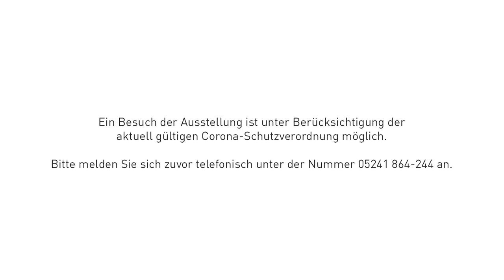Ausstellung Woldemar Winkler: Man muss sehen lernen - Retrospektive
Ausstellung in der Galerie im Forum der Stadthalle Gütersloh
Vom 01.07. – 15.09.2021 | Eintritt frei.

Woldemar Winkler hat mit 102 Jahren ein viele tausend Werknummern umfassendes Oeuvre hinterlassen. Seine Vielseitigkeit, seine Lehrtätigkeit und seine Förderung junger Künstlerinnen und Künstler zeichneten diesen eigenwilligen und außergewöhnlichen Künstler aus. In der Ausstellung sind Assemblagen, Collagen, Zeichnungen sowie Druckgrafiken zu sehen. Eine Ausstellung, die die vielen Werkphasen exemplarisch zeigt und die Bandbreite seiner Themen umfasst.

Woldemar Winkler war ein Finder und Erfinder, ein neugieriger Entdecker ohne Scheu vor der eigenen Innenwelt, der sich ein kindliches Staunen bis ins Spätwerk hinein erhalten hat, verbunden mit einer lebensbejahenden Einstellung. In der Verknüpfung des Verschiedenen ist Woldemar Winkler eine Quelle der Inspiration. Mit seinen eigenen Worten: „Man muss sehen lernen, um zu wissen, dass sich solche erschreckenden Wahrheiten zuweilen bewusst tarnen und verstecken in allen Kunstrichtungen. Sie wollen vom inneren, wissenden Auge entdeckt sein.“ Winkler hat bei jeder Gelegenheit, in allen Situationen und auf jeglichem Material gezeichnet. Kaum ein Blatt Papier war vor seinen Ideen sicher. Besonders das vergilbte, fleckige, aber auch bedruckte Papier hat es ihm angetan. Viele Zeichnungen wurden so zu gemalten Bildern oder Collagen weiterentwickelt, Augenblicke festgehalten, Phantasien, Imaginationen in Bildsprache umgesetzt, Grenzbereiche menschlichen Lebens ausgelotet. Man entdeckt Menschliches als auch Tierisches, pflanzliche Strukturen und fabelhafte Wesen aus dem Reich der Phantasie und Mythologie, Poesie und Romantik, Obsession und Traum, Sinnlichkeit und Erotik. Die humorvoll-hintergründigen Titel der Arbeiten lassen den Betrachter schmunzeln und führen auch mal in die Irre. Weitere Infos hier. (Link zum Flyer)

Öffnungszeiten: Montag bis Freitag, 8 –12 Uhr, sowie zu Veranstaltungen in der Stadthalle und nach Vereinbarung.

Ausstellung: Woldemar-Winkler-Stiftung